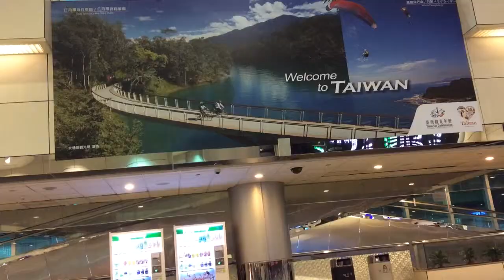芬奴喜航 - 旅．遊．家 ep6 台北五天快速回顧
地點 : 台灣北部